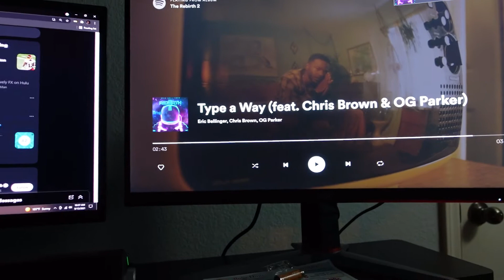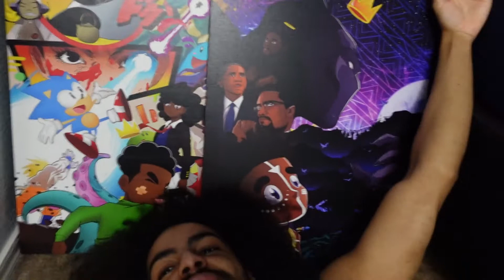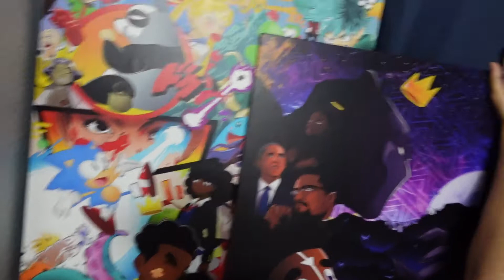Being grateful on my born day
Appreciate the things that matter